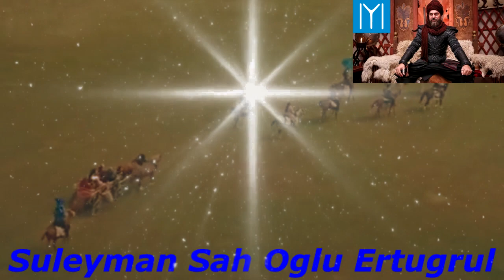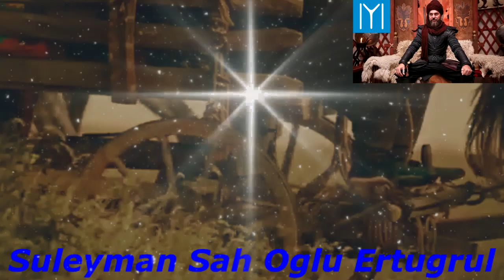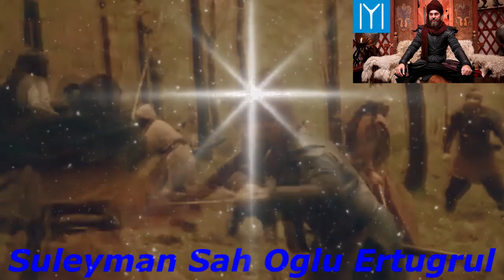(HD) Süleyman Şah Oğlu Ertuğrul Klip #040